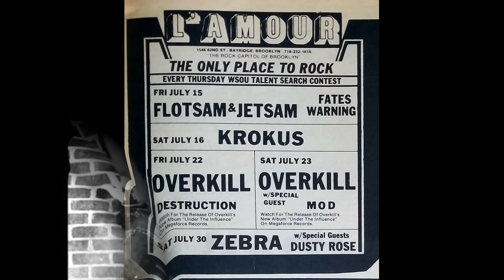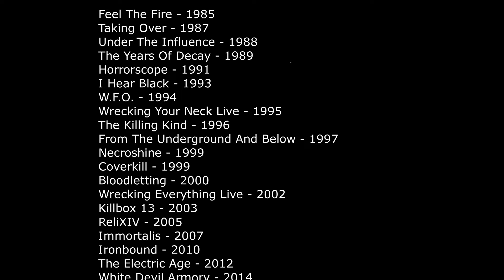Рок-энциклопедия. Overkill. История группы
Рок-энциклопедия от A до Z. Overkill. История группы